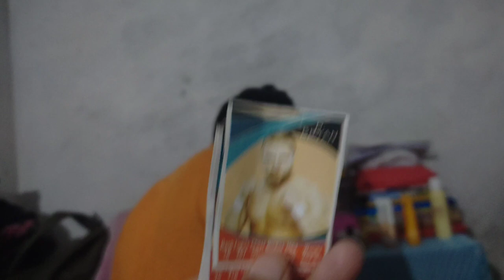My Brother came Late night Suddenly... Irritating him🤣🥸